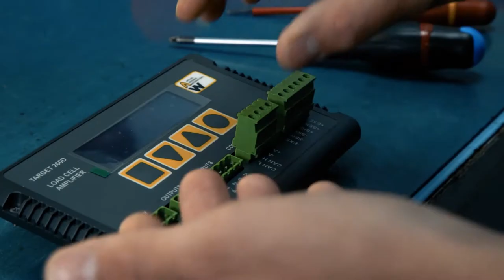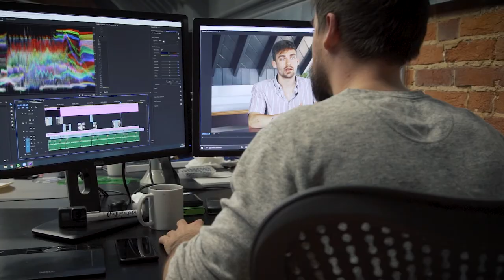Chris Miller Freelance Photographer Videographer and Digital Content Creator Video Introduction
Hi, I'm Chris a profssional photographer, video maker and content creator based in Hampshire, UK.

I'm a photographer, video maker and digital artist with 10 years of experience in the industry. My aim is simple - to provide my clients with beautifully crafted imagery that can uphold their products, services and brands.

The services I offer are split into two areas: photography and videography.

PHOTOGRAPHY SERVICES

- Product and pack-shot photography
- Commercial photography
- Professional headshots
- Architecture and interior photography
- Food photography
- Lifestyle imagery
- Photo editing

I have a professional studio (based in Hampshire, UK) which can accommodate all forms of photography and video work. This is particularly useful for product, headshot and portrait photography.

VIDEOGRAPHY SERVICES

- Product videos
- Interviews
- Case studies
- Marketing videos
- Corporate videos
- In-studio video work
- Video editing and post-production
- Sound editing

Much of my industry experience has come from working as a VFX artist and CGI generalist. Thanks to this I am highly skilled in editing and image manipulation as well as on-set lighting and camera techniques.

If you are looking to produce visual content for your company, brand or service offering then I am keen to get involved. I am happy to work entirely remotely or to work on-site / with you in my studio. I have an arsenal of professional grade photography, videography, sound and lighting equipment, so I can be sure to provide you with the very best results.

Whatever your needs are, please do get in touch so that we can discuss them and help move things forward with your project. I really look forward to speaking with you and hopefully working together too!

"Chris goes above and beyond with his work... such a huge attention to detail and a really easy person to work with! We were able to produce all of our packshots and lifestyle photographs within a matter of days ready for an early magazine release. Couldn't have done it without Chris' dedication!" - Oliver Harrop (SMR Marketing Manager)

“Absolutely loved working with Chris - he really helped me get things started with my content, putting together the images and videos for my new website. Such a fun and creative process, really glad we worked together.” - Karina Harrison (Karina’s Cakes)